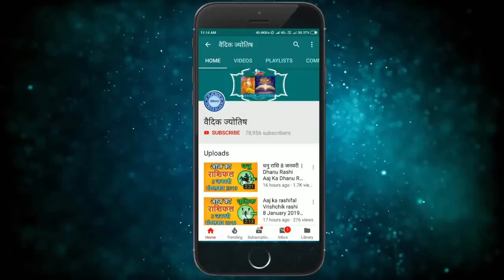Vrishabh rashi 28 June 2021| वृषभ राशि 28 जून सोमवार | Aaj ka Vrishabh Rashifal Taurus Horoscope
vrishabh rashi 28 June 2021
28 June vrishabh rashi
vrishabh rashiJuly 2021
Dainik Rashifal,Horoscope,Astrology
28 जून  वृषभ राशि
आज का राशिफल वृषभ राशि
वृषभ राशिफल